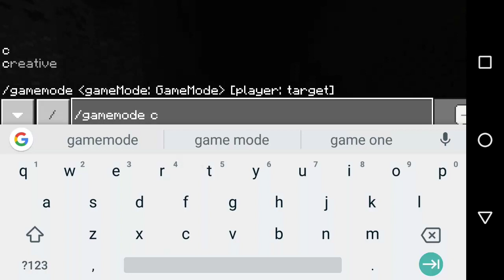PewDiePie In Minecraft! (Minecraft PE PewDiePie Seed)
I'm here to stop T Series!

Seed: PewDiePie